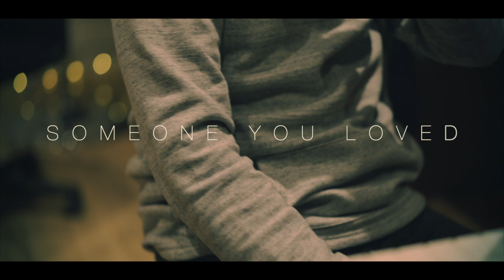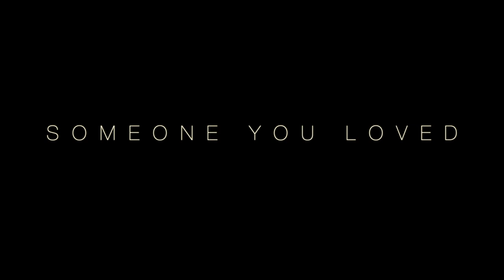Someone You Loved - Lewis Capaldi (cover) by Harrison Rhys age 13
Recording at Charthouse Studios, Portsmouth.